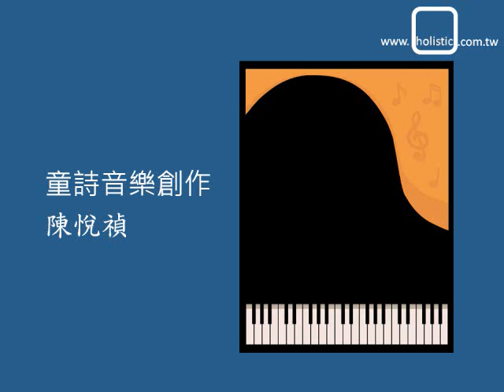陳悅禎 童詩音樂創作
090425 童詩音樂創作 @數位音樂中心 台南市東區崇學路159號5樓 (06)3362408